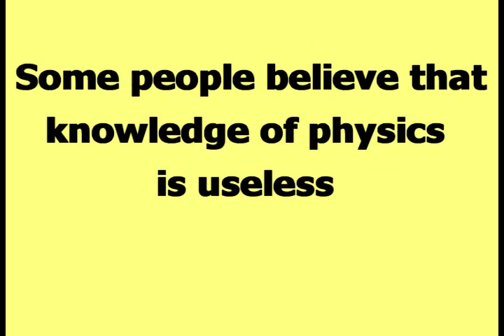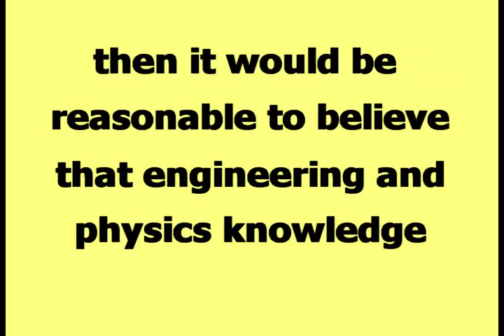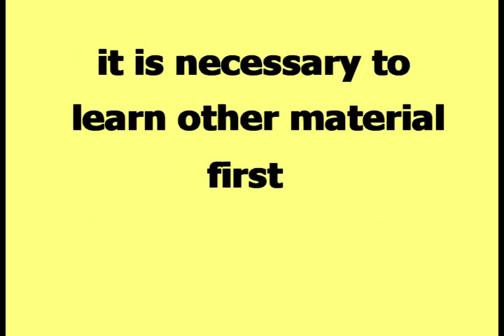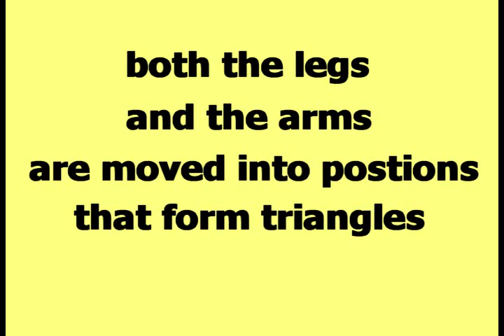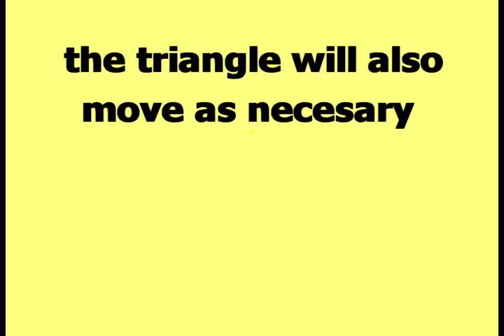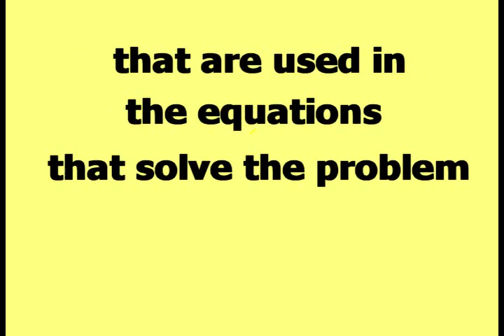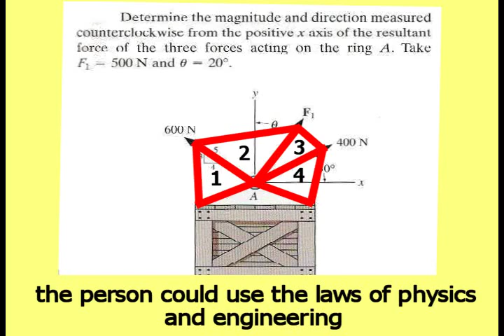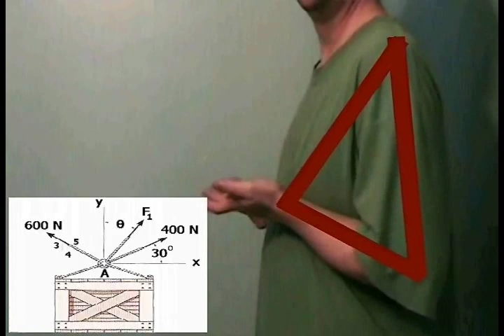Wing Chun and Triangles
This video is titled Wing Chun and Triangles. All kung fu styles obey the laws of physics. This video makes some simple observations about Wing Chun kung fu, and triangles. Triangles are used in solving various physics problems